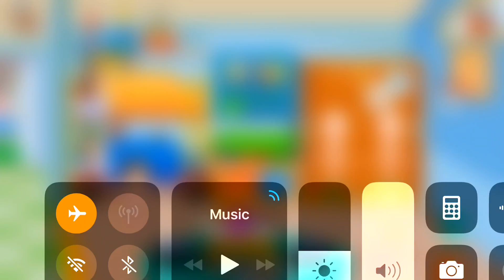My Town : Home Doll House | Eat, Sleep, Shower and Play Around By My Town Games LTD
Description
Every thing is possible when you play the new My-Town : Home game. With lots of rooms to explore and a huge family to play with each game is a different adventure !

Latest NEW update now lets you connect this game to My Town : Museum and My Town : Haunted house so you can bring all your favorite character and move them around between these games.

Over 12 Million kids have played our game around the world!

Think of this game as a one big, fully interactive doll house in which you can touch & interact with almost every object you see. It is a game where a child can play, imagine and interact any way he wishes to. From dressing up the different family members, turning the TV on, swinging out side, making dinner or simply flying a remote controlled helicopter. The options are truly endless in "My Town : Home"

Easy enough for a 3 year old to play with, Exciting enough for 9 years old to enjoy!

Game features:
- Connect with other games:
If you have My Town : Museum or My Town : Haunted house you will be able to move characters and items between those games.

- 8 highly detailed locations around the house :
Living room, Kitchen, Yard, Parents room, Kids room & a Bathroom

- Lots of family members :
One big happy family with a mom and dad and SIX children aged 2 - 13 and if you have our other games ( listed above ) you will have even more character to play with.

- Lots of stuff to do with the Family members :
Eat, Sleep, Shower and Play around while having lots of clothing to choose from.

- Every day stuff done from morning till nightfall :
Wake up, get dressed, brush your teeth and shower, make breakfast and play outside

- Grow and take care of your fish tank :
Our fish tank is every kids dream, with over 25 different fish and ornaments to find and collect!

- No Rules, No Stress. Pure imagination and fun:
Play as you wish, do what ever you want, interact with what you love.

- Party and Play everywhere :
Use the kitchen to make a birthday party or go outside with your helicopter, today is your special day.

- Easy to enough for 2 years old to play, Exciting enough for 9 years old to enjoy

We love making children games, if you like what we do and want to join us you can do so here: